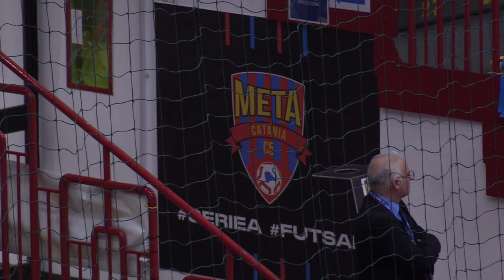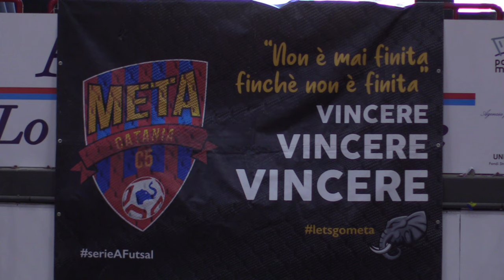Meta Catania C5 vs Ecocity Genzano Futsal Serie A Calcio A 5 12-05-2024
IL SITO PER I PORTIERI DI FUTSAL E NON SOLO